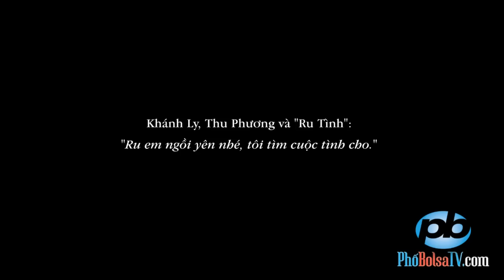Nói chuyện với ca sĩ Khánh Ly và Thu Phương về sô nhạc "Ru Tình"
Khánh Ly và Thu Phương và "Ru Tình":
"Xin em ngồi yên đấy, tôi tìm cuộc tình cho."